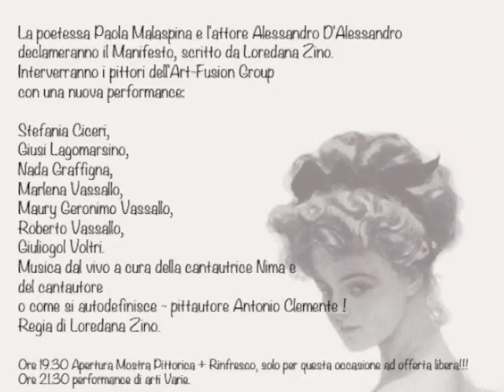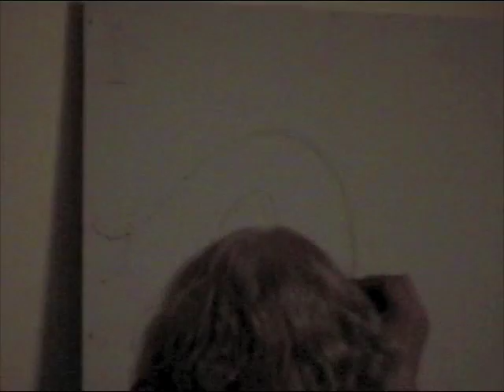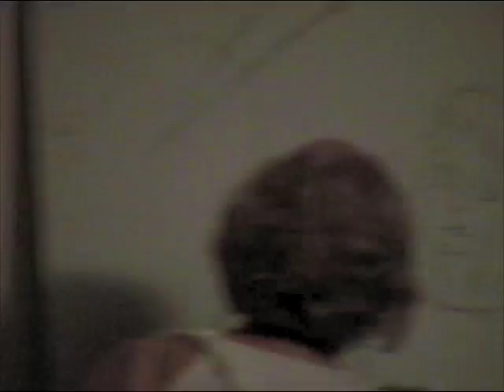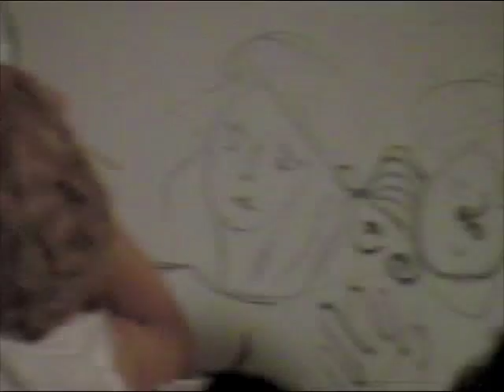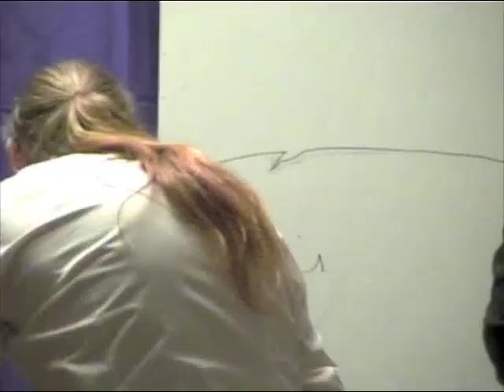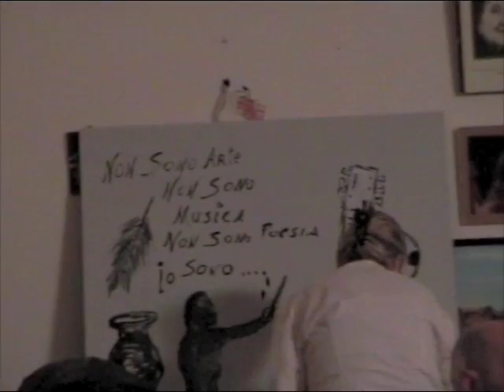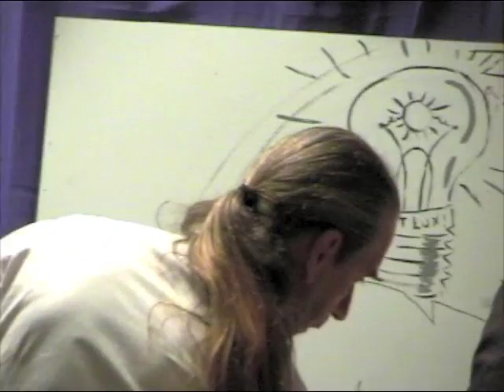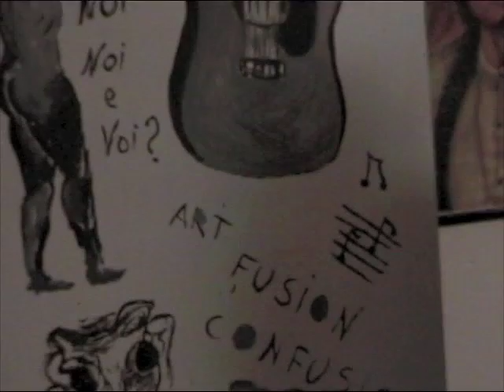Manifesto Art Fusion "The show"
"...Noi cantiamo il respirare armonia e bellezza in IN-FUSIONE delle varie arti, come una grande tavola imbandita in cui il pittore, l'attore, il musicista, lo scultore, l'incisore, il romanziere, il regista, il grafico parlando e mescolandosi trovano la loro sintesi, dove nutrendosi alla stessa mensa scoprono di parlare la stessa lingua e imparano ognuno la lingua dell'altro".

MANIFESTO ARTISTICO articolato in sedici punti, di Loredana Zino.